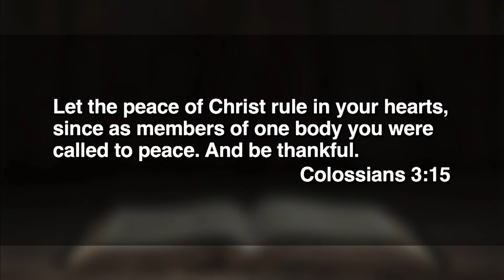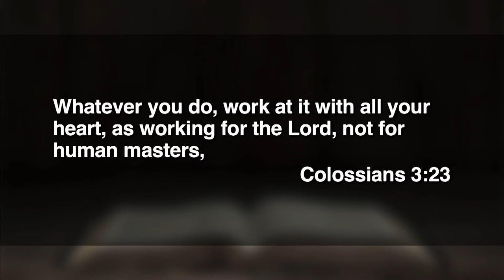September 4, 2022 (9:00) - Whatever You Do ...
Dr. Michael Cromwell preaches from Colossians 3.